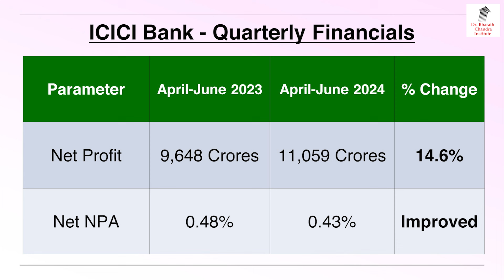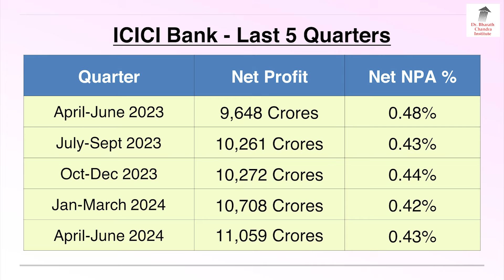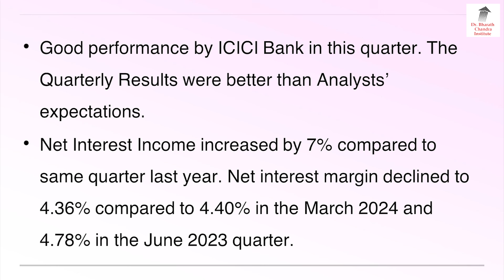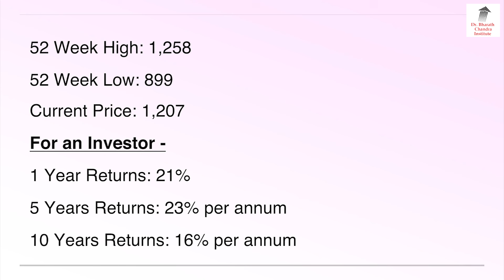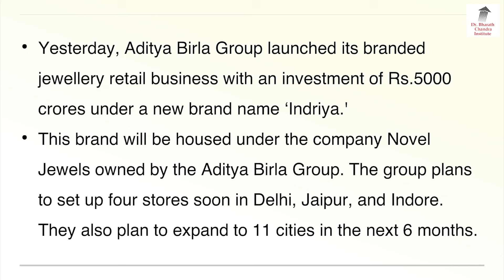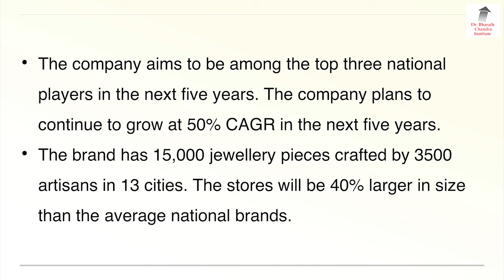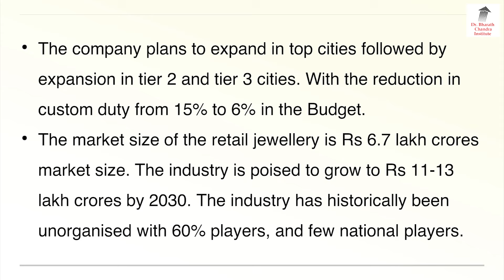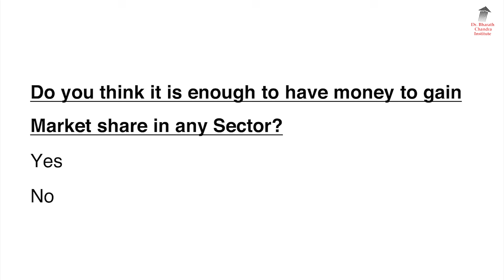ICICI Bank ಒಂದೇ ವರ್ಷದಲ್ಲಿ 21% ಮೇಲೆ, ಒಳ್ಳೆಯ ಫಲಿತಾಂಶ | Dr. Bharath Chandra & Mr. Rohan Chandra